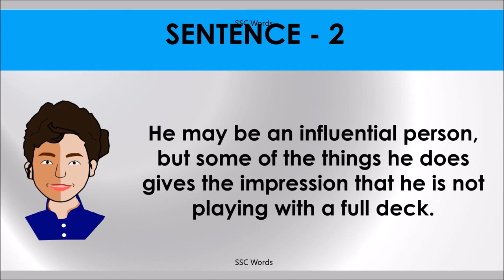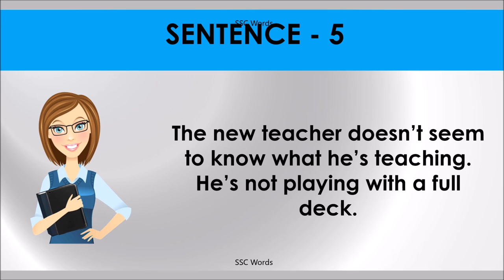NOT PLAYING WITH A FULL DECK Idiom 889 # Meaning and five sentences # SSC Words